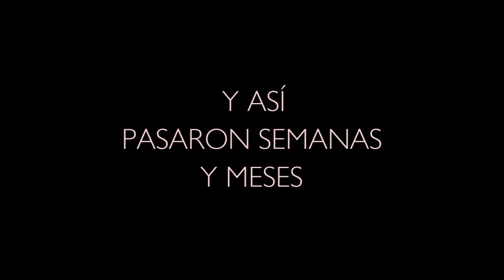LO QUE SUCEDIÓ EN UN PUEBLO DEL PERÚ TE DEJARÁ SIN PALABRAS LEYENDAS Y MITOS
LO QUE SUCEDIÓ EN UN PUEBLO DEL PERÚ TE DEJARÁ SIN PALABRAS / LEYENDAS Y MITOS CAPITULO 2

Nueva serie : Leyendas y mitos Capitulo 2 "La Yacumama"

La Yacumama "Madre del Agua" (del quechua yaku, agua y mama, madre)​ designa a un ofidio gigantesco en América meridional, exactamente en Ecuador y Perú,es una criatura mitológica de características acuáticas. La yacumama es una gran culebra similar a la anaconda pero mucho más grande, llegando a medir alrededor de 64 metros de longitud con una cabeza de dos metros de ancho, que según la mitología de los pueblos indígenas de la Amazonía habita en el agua, prefiriendo la desembocadura del río Amazonas y las lagunas cercanas al río